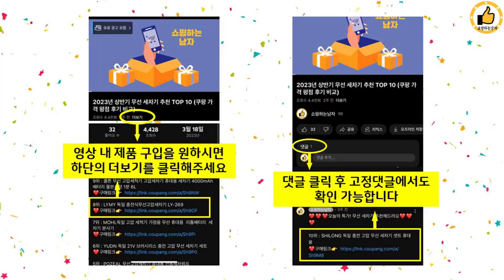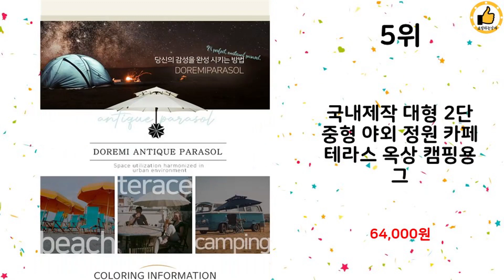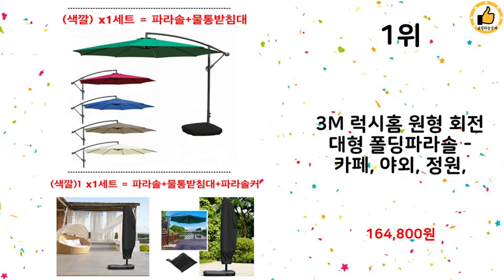2023년 상반기 가성비 인기 파라솔 추천 TOP 10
2023년 상반기 인기 파라솔 TOP 10을 소개해드립니다.

10위 : 감성 캠핑 파라솔 비치 테라스 옥상 정원 차박 태슬 각도조절 높

7위 : 3M 럭시홈 원형 회전 대형 폴딩파라솔 (물통받침대 포함) -

5위 : 국내제작 대형 2단 중형 야외 정원 카페 테라스 옥상 캠핑용 그

3위 : 국산 2단 파라솔 중형 대형 정원 옥상 카페 캠핑용 그늘막 파라

1위 : 3M 럭시홈 원형 회전 대형 폴딩파라솔 - 카페, 야외, 정원,

 감사합니다